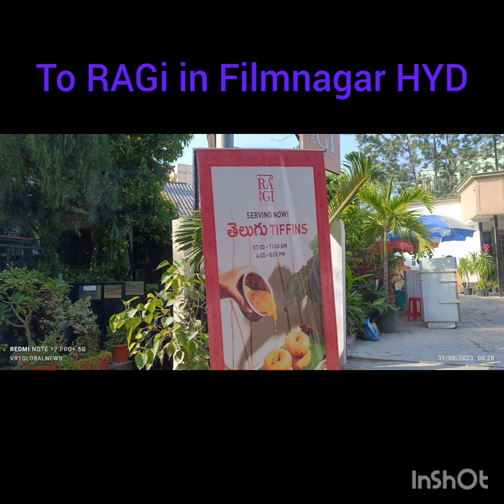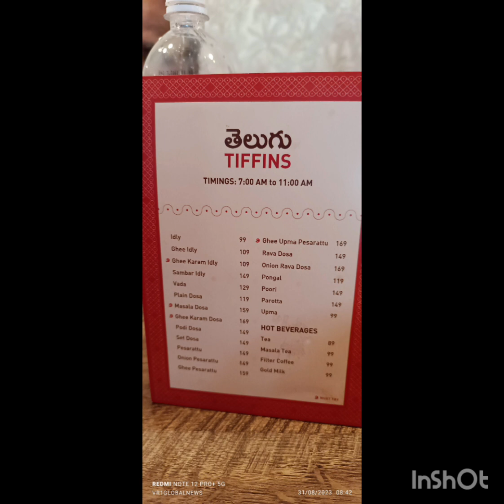🌹🌹🙏🏾🙏🏾🌹🌹 KBR RACHABANDA RAKHEE Celebration vit BreakFast at RAGi Telugu Tiffins in film nagar HYD 😋🥰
🌹🌹🙏🏾🙏🏾🌹🌹 KBR RACHABANDA RAKHEE Celebration vit BreakFast at RAGi Telugu Tiffins in film nagar HYD 😋🥰 Ghee Pesarattu UPMA was fantastiK😋👌🏽👌🏽👍🏼👍🏼 and Ghee Pongal was quite different but quantity was good for 2-3 people👌🏽👌🏽👍🏼👍🏼ample parking vit NYCe Ambience and mooOOST important especially for breakfast time 7-11am vil b quiet n peaceful atmosphere ideally gOOd for ❤💕RomantiK Breakfast💕❤ for Couples or ❤💕Boy Friend-Girl friend💕💕💋👄🥰😘😍🤣👍🏼👍🏼